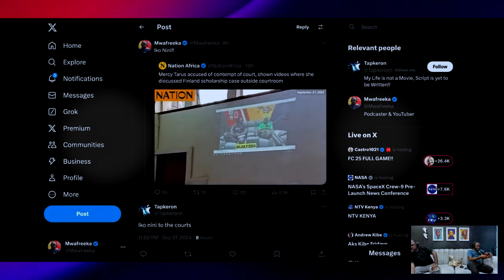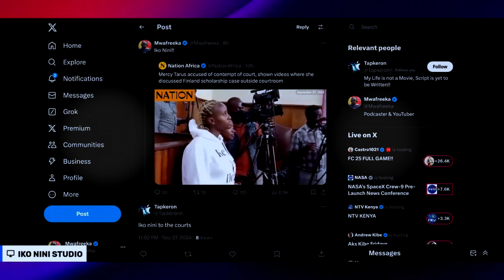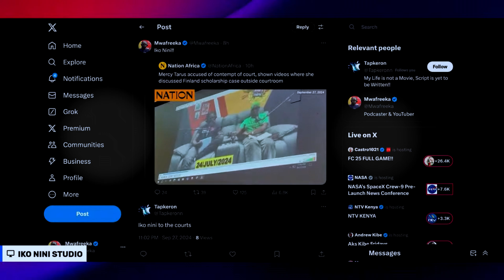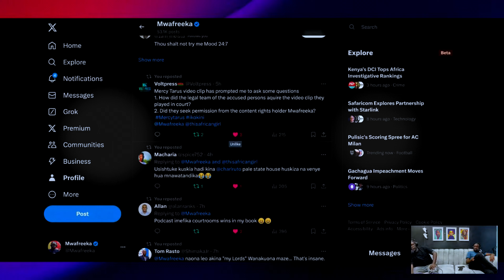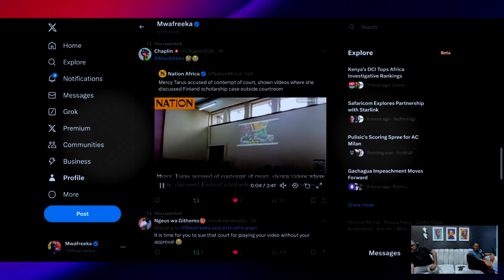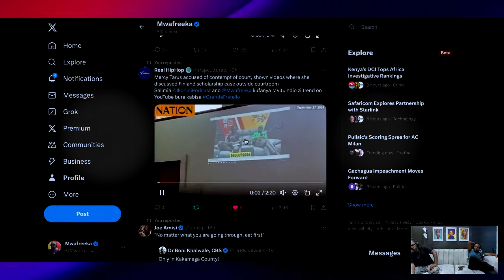MERCY TARUS FACES CONTEMPT OF COURT IN FINLAND SCHOLARSHIP SCANDAL!